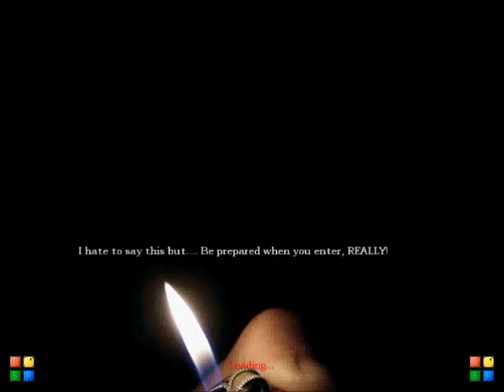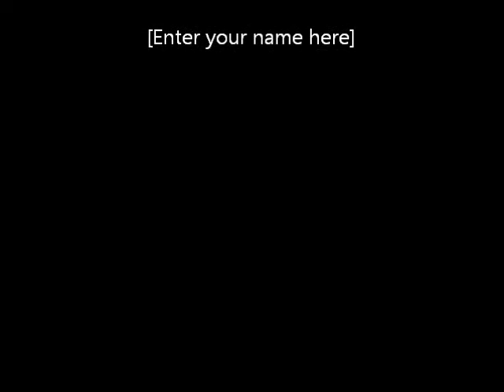Amnesia custom story - Penguin - Olaf's Demise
I do not have broom skills.